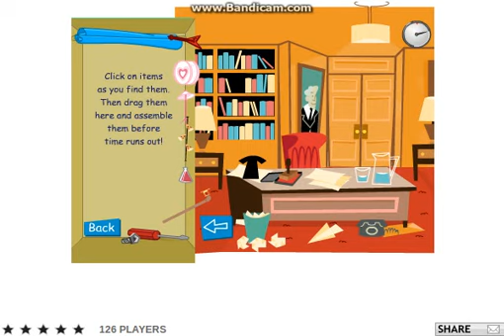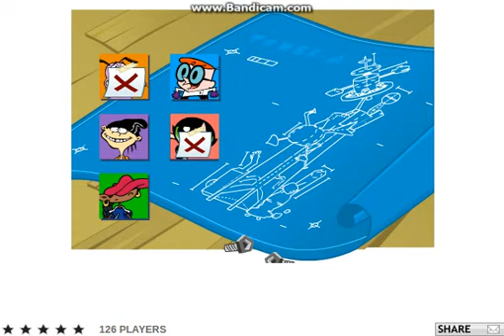Cartoon network rakodó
ebben a videóban különféle szereplők eszközét ellopva kell építeni egy nagy "adóvevőt"